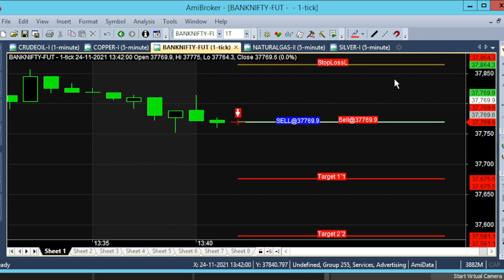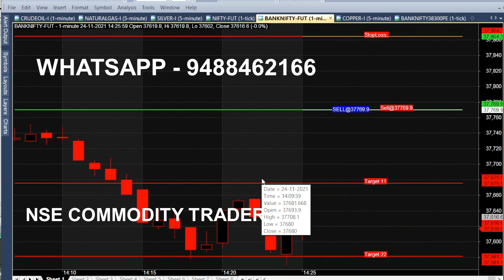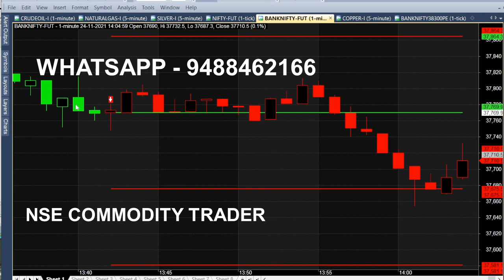Bank Nifty Market Trend Indicator | Option Intraday Trend Analysis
Bank Nifty Option Market Trends Indicator, Banknifty Intraday Trend Analysis in Live Market using This Chart indicator.

⏱️⏱️TIME CODES⏱️⏱️
0:00​ - Intro
0:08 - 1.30 PM MARKET TREND
0:40 - 90 pOINT TIPS
1:00​ - 20 MINUTES TRADING
2:00​ - BANKNIFTY 38300 PE PUT OPTION